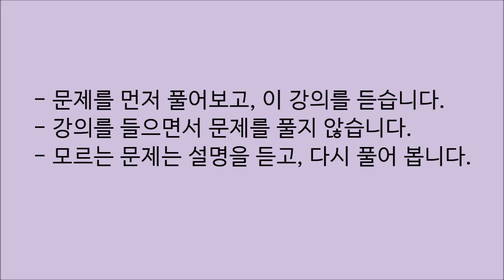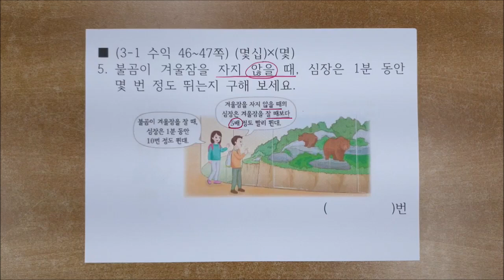3학년 1학기 4. 곱셈 (수학익힘 47쪽 5번)